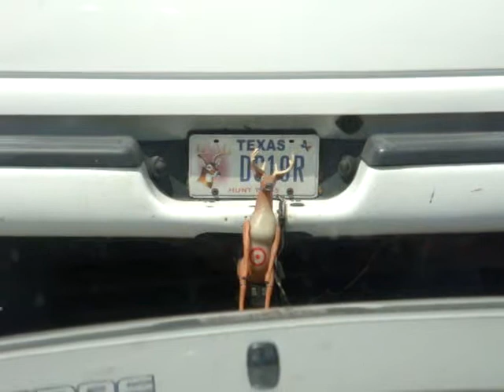Deer Truck ornament Hardcore dancing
so after we didn't get into sxsw we had to begin the sad and pissed off drive home. this cheered us up a little haha.